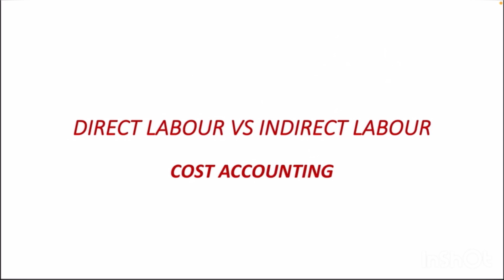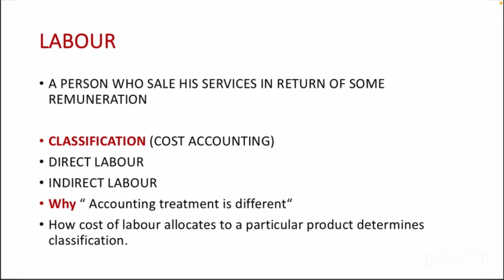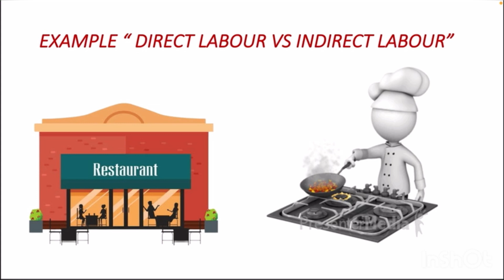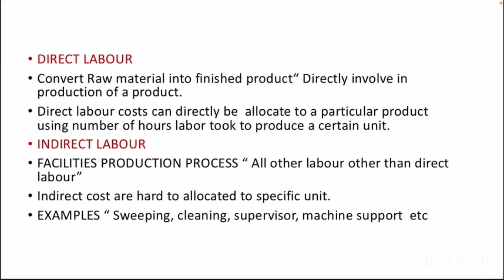Direct labour vs Indirect labour in Urdu/Hindi | Cost accounting !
In this video, I have explained the difference between direct labour and indirect labour in your own language : Urdu. Along with difference, I have added relevant examples for clearty.

Plus, I have explained why labour classification is created in cost accounting.  To find out all, watch out this video till the end.

0:00 Introduction
1:57 Direct labour vs Indirect labour
5:21 Example
8:51 why labour classfied into two.